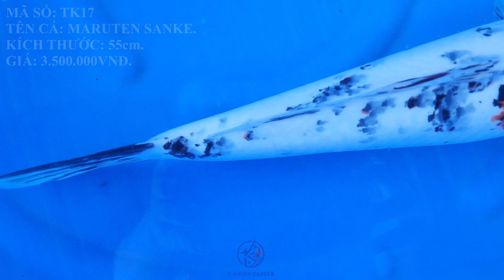|| LÊN SÓNG LÔ CÁ MỚI 26/03/2024 NHIỀU BÉ ĐẸP GIÁ DỄ CHƠI || LIÊN HỆ NGAY NHÉ || T K FISH GARDEN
MONG MỌI NGƯỜI ỦNG HỘ NHIỆT TÌNH NHÉ !!!
Liên hệ ngay để đặt hàng sớm nhé mọi người do số lượng cá có hạn cũng như để được tư vấn cũng như nhận thiết kế, thi công hồ cá koi chuẩn và đẹp nhất nhé!!!
Địa chỉ: E13/361p Nguyễn Văn Linh ấp 5 xã Phong Phú huyện Bình Chánh Tp.HCM.
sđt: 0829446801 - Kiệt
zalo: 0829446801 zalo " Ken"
Địa chỉ trại: E13/361p Nguyễn Văn Linh ấp 5 xã Phong Phú huyện Bình Chánh tphcm.
+ T_K Fish Farm trên google map a nhé.